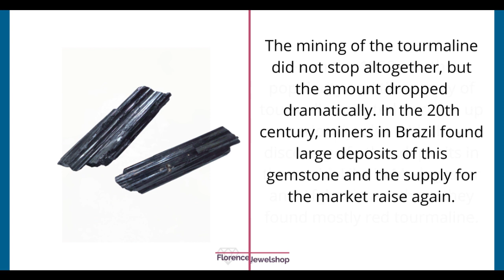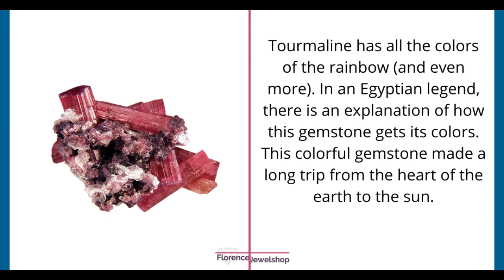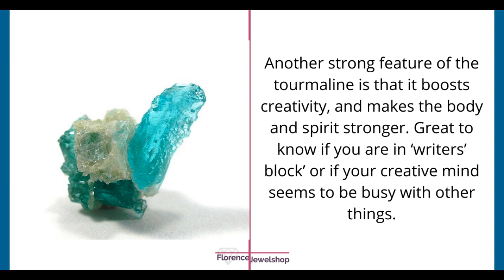TOURMALINE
This video is made by FlorenceJewelshop, a specialist in unique handmade designer jewelry
You look so much better when you wear the right jewelry for yourself, that makes you sparkle!
If you want tips about jewelry and gemstones on a regular basis you can: